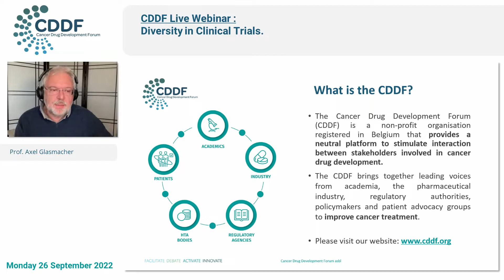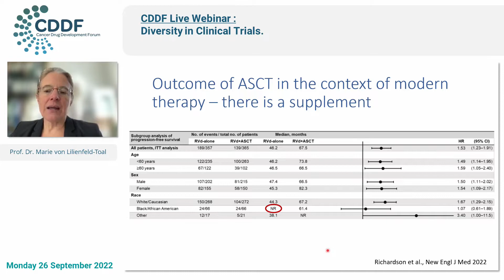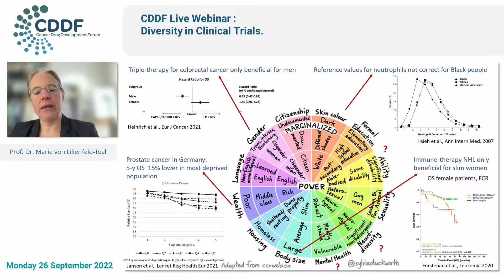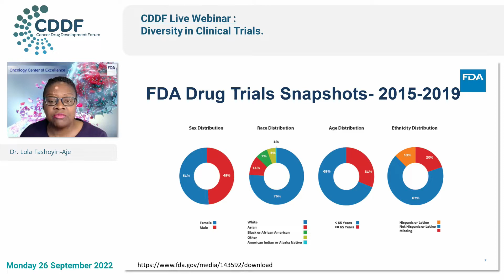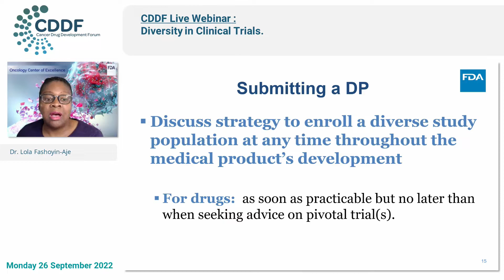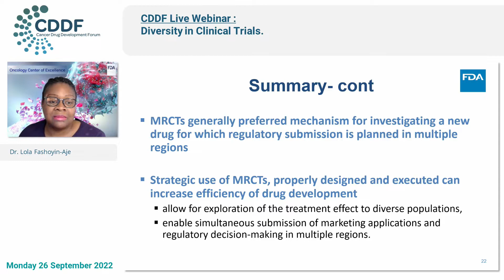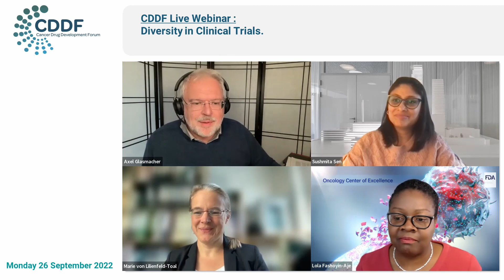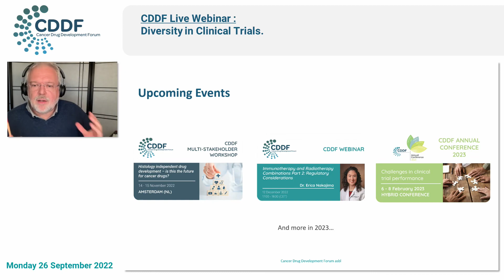CDDF WEBINAR: Diversity in Clinical Trials (26 September 2022)